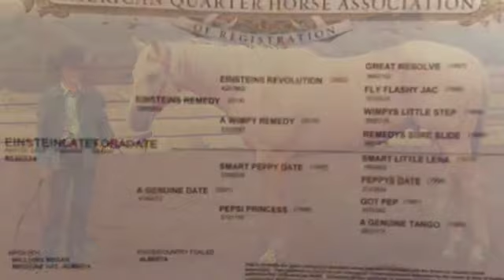Dibbs Lot #18- Elite Horse Sale January 2022